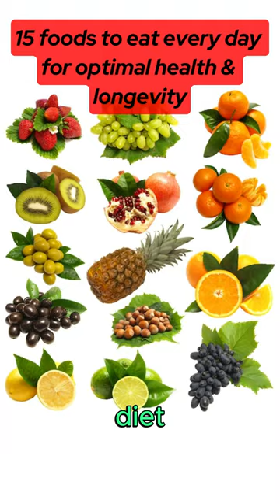15 foods to eat every day for optimal health & longevity nutritionist’s picks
Unlock the keys to optimal health and longevity with our expertly curated list of 15 foods in our enlightening YouTube Shorts! 🥦🍎 Dive into a world of nutrient-packed goodness as our nutritionist selects the top foods to incorporate into your daily diet. From leafy greens and berries to nuts, seeds, and omega-3-rich fish, these powerhouse foods are essential for vibrant health and longevity. Explore the science behind their benefits and learn how they support immunity, brain health, heart health, and more. Join us on this journey to nourish your body and thrive!